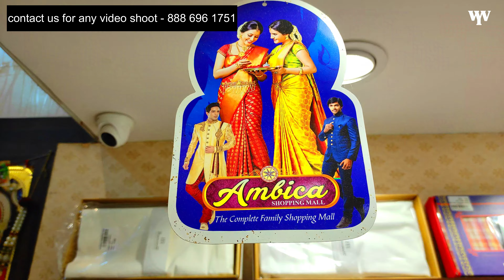Ambica wedding mall | Ambica wedding mall latest video | Ramnagar | Wedding sarees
Hi Friends,
@ wowyishavlogs is now-- Shopping Friend

In this video, I have shared Latest Trending Sarees Collections of Ambica Wedding Mall.
Ambica wedding mall has Wholesale Prices & have Huge Variety Of Collection In Wedding Sarees With Good Quality.

Shop Name : AMBICA WEDDING MALL

Address:- AMBICA WEDDING MALL
# 1-9-19/155, Beside E-Seva Lane Ramnagar HYDERABAD-500020.

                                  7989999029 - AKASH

 Transport and Courier Facility Is Free For Domestic Customers [INDIA] & We Ship Through Out The Globe🌏

           PRODUCT LIST :

                  PATTU SAREES       [1000 TO 5000]
                  KUPPADAM SAREES    [1200 TO 7000]
                  KANCHI PATTU       [2850 TO 30000]
                  UPPADA SAREES      [1900 TO 8000]
                  PURE SOFT SILK     [2500 TO 10000]
                  POCHAMPALLY SAREES [4000 TO 18000]
                  PATTU LENGA        [600 TO 5000]
                  COTTON SAREES      [300 TO 1000]
                  GADWAL SAREES      [700 TO 4000]
                  KANCHI COTTON      [650 TO 1500]
                  FANCY SAREE        [500 TO 4000]
                  DESINER SAREE      [750 TO 4500]
                  AND MANY MORE.
                  MENS WEAR  AND KIDS WEAR ALSO AVAILABLE.
                👉  THE COMPLETE WEDDING FAMILY SHOWROOM.